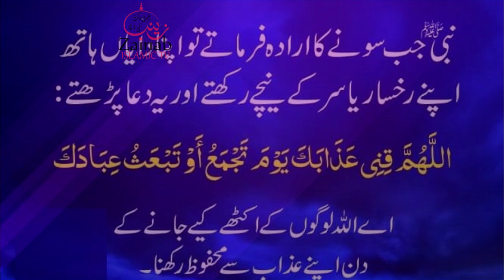Nabi pak kay sony ka manzar | Hadees Shareef | Hazrat Muhammad ﷺ Ny farmya